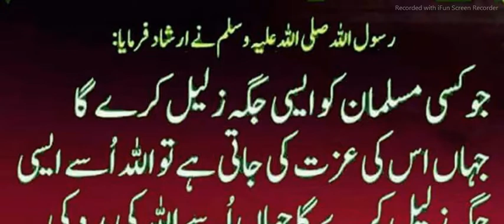Ahadees e Mubaraka Hadees in Urdu Sahih Bukhari and Muslim Sharif hadees in Urdu/ Hindi Ibrahim TV